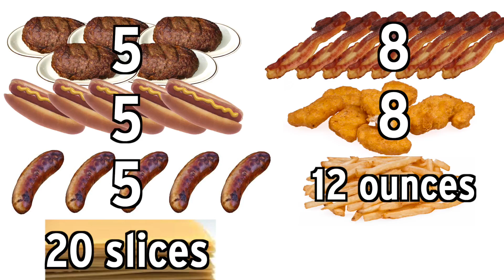Arizona Cardinals Unveil 7-lb Gridiron Burger Challenge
Do you have what it takes to eat a 7-lb burger in under an hour? If so, you may have to check out an Arizona Cardinals game this season and take part in the Gridiron Burger Challenge. NESN.com's Rachel Holt shares all of the ingredients.